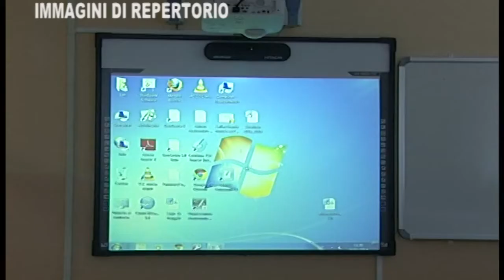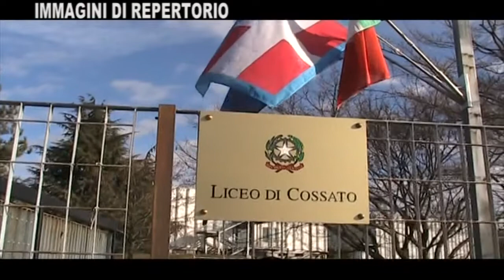Tutti gli istituti scolastici del biellese, di ogni ordine e grado, sono aperti!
In queste ore di maggiore diffusione dei contagi incute  non poco  timore la ripresa delle lezioni scolastiche in presenza. Intanto quello che emerge da subito a poche ore dal suono della prima campanella, è un quadro critico ma assolutamente  monitorato e sotto controllo . Tutti gli istituti scolastici del biellese, di ogni ordine e grado,  sono aperti!